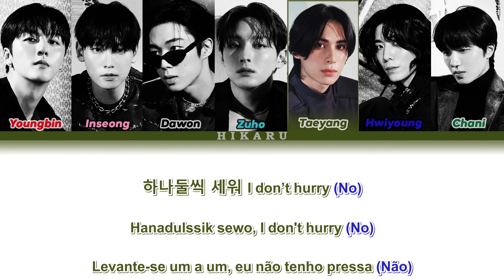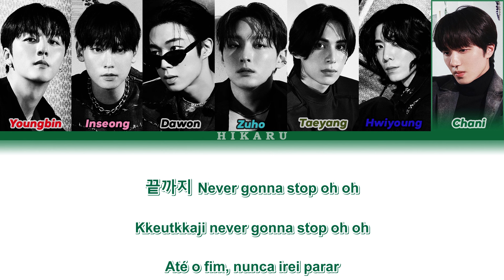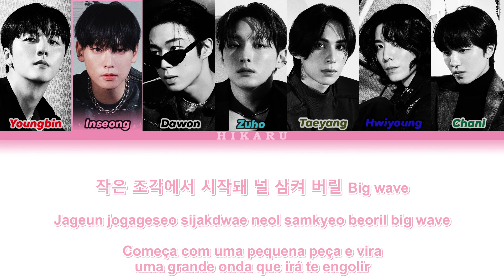SF9 - Domino [Color Coded Lyrics - Tradução PT-BR]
✩ Artista: SF9

✩ 13º mini álbum: Sequence
✩ Letra:  Han Seongho, Sooyoon, Youngbin, Zuho
✩ Composição: Han Seongho, Park Soosuk, Seo Jieun, Patrick 'J.Que' Smith, Didrik Thott
✩ Arranjo: Park Soosuk, Seo Jieun

Tradução coreano-inglês: myraclexx
Tradução inglês-português: Hikaru (pode conter erros)